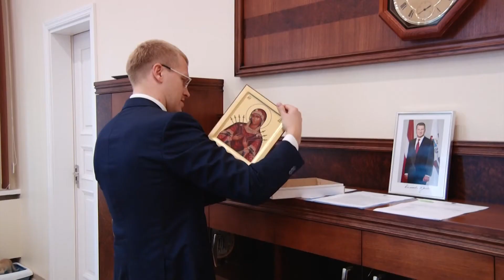Daugavpilī tiek stiprināta laicīgās un garīgas varas sadarbība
Pareizticīgo baznīcas Augstisvētītais Daugavpils un Rēzeknes Bīskaps Aleksandrs, dāvinot ikonu “Ļauno siržu mīkstinātāja”, sveic Daugavpils pilsētas priekšsēdētāju A. Elksniņu, pārņemot pilsētas vadību.